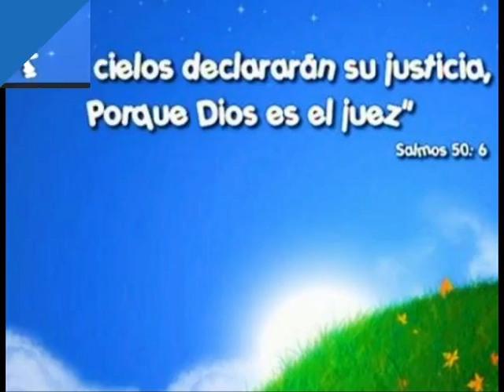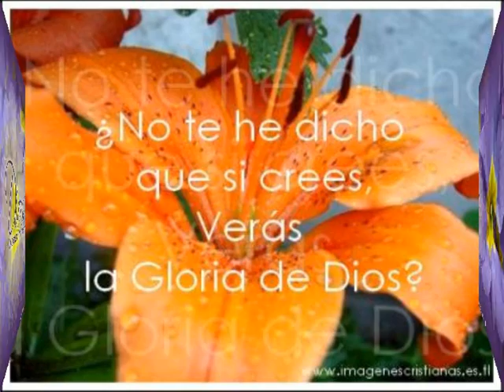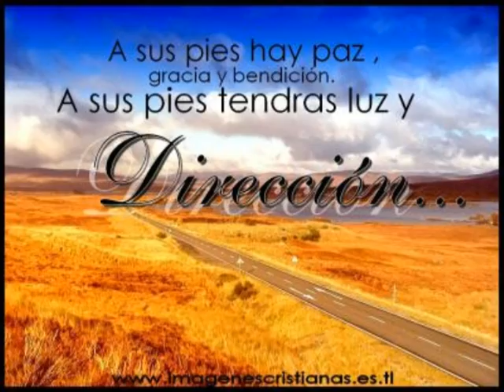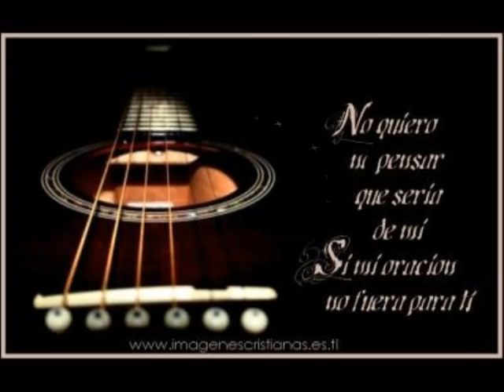ES LA FE-HERMANA SANDRA DE VILANOVA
ALABANZA DE LA HERMANA SANDRA DE VILANOVA Y LA GELTRU (BCN)